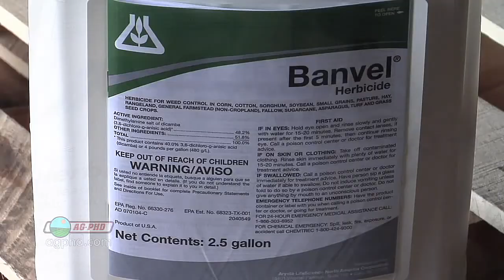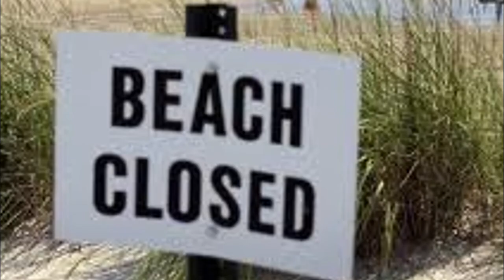Wailea Beach Walk against GMO Testing on Maui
Babes Against Biotech and Ocean Defender Hawaii sponsored a peaceful demonstration of Aloha ʻĀina in Wailea,  This was a procession of reverence, asking our visitor industry to join us in
protecting our beautiful island from the chemical pollution of the biotech industry. Special Thanks to  Lei'ohu Ryder and Alika Atay.